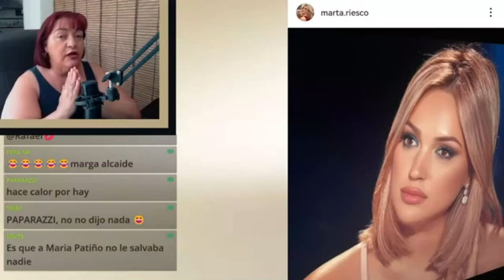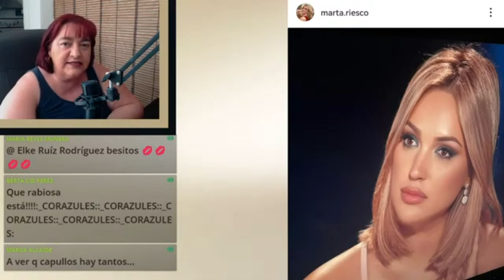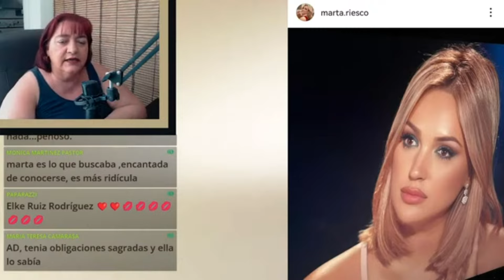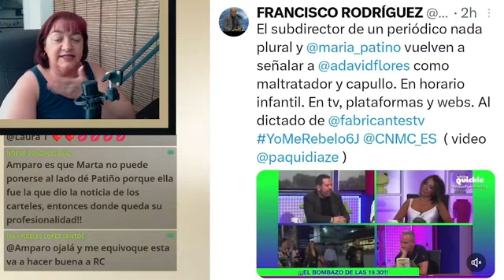SEGUIMOS EN LA BATALLA